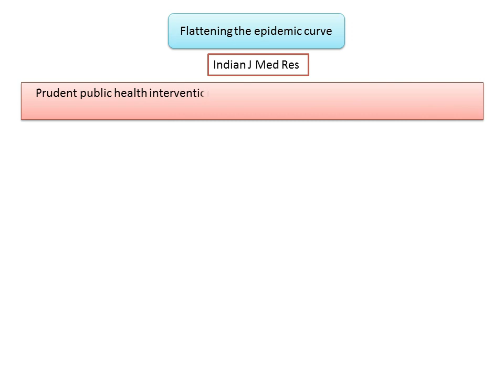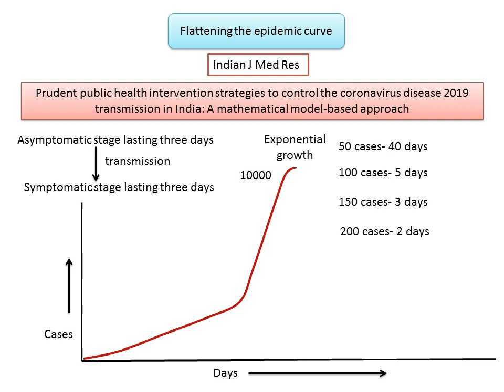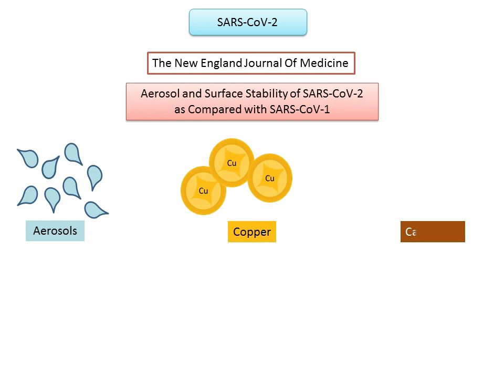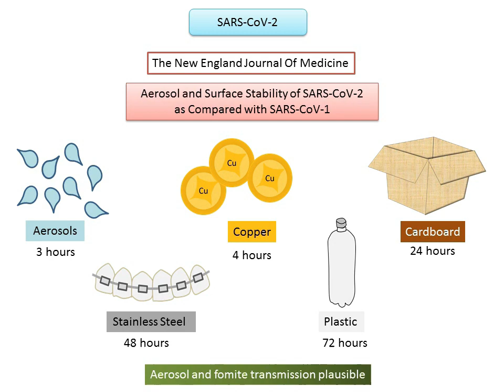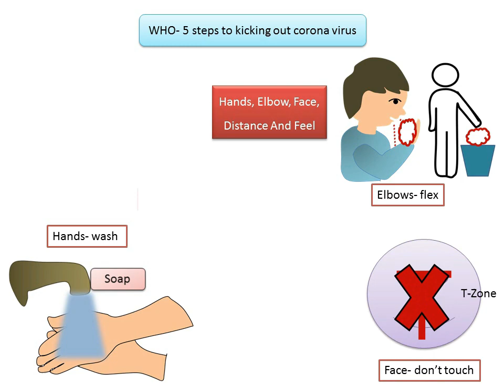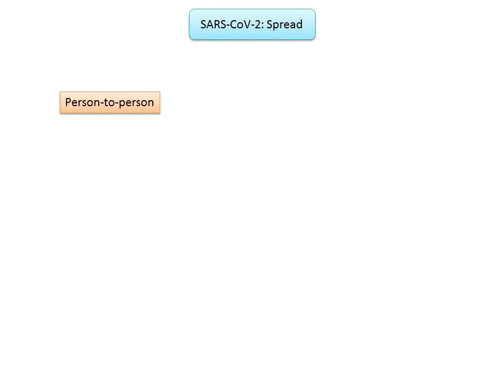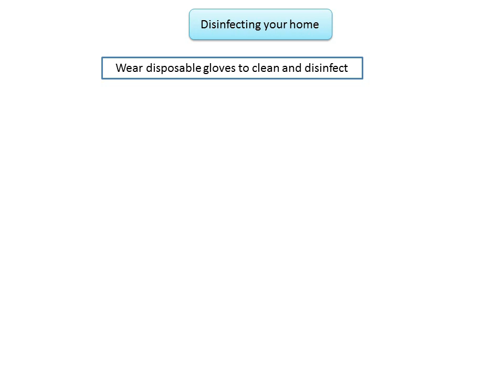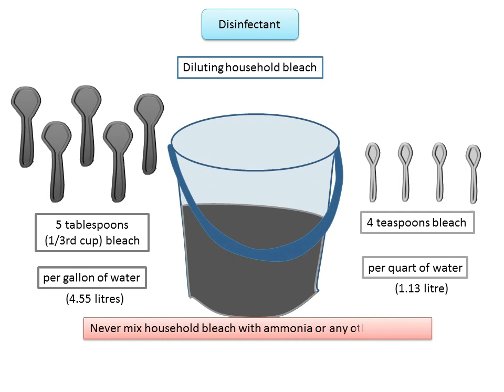कोरोना वायरस- स्थिति रिपोर्ट और लॉकडाउन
इस वीडियो से जाने: COVID-19 पर भारत की वर्तमान स्थिति, कैसे कोरोना की महामारी वक्र को फ्लैट करे, लॉकडाउन की जरूरत, कोरोना वायरस विभिन्न सतहों पर कब तक जीवित रहता है,  घर पर कीटाणुनाशक कैसे बनायेI